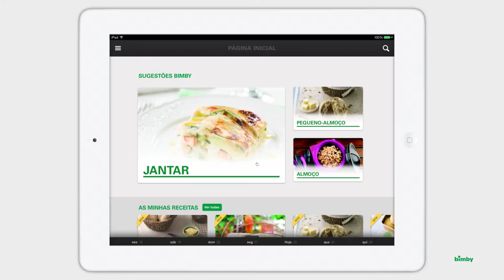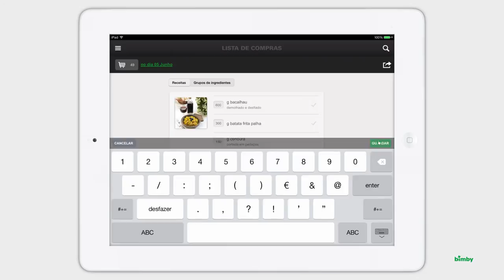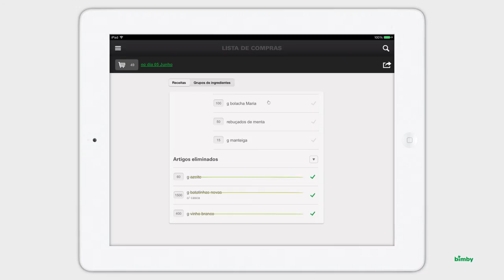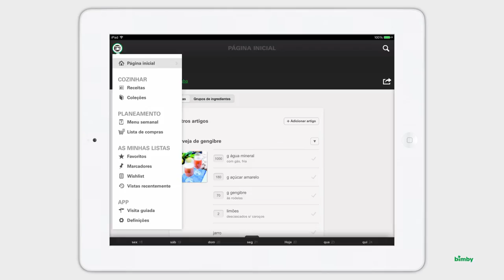Thermomix -- Bimby - App Oficial da Bimby 2.0 -- Shopping List --PT